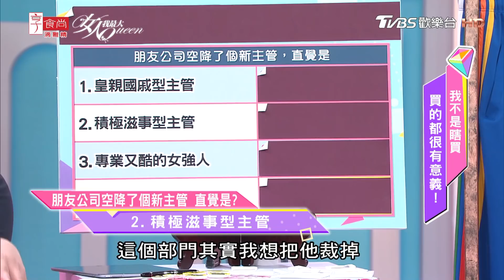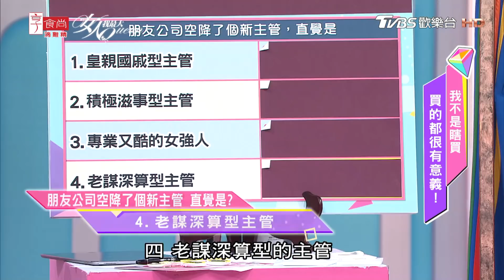藍教主分享 陪逛名牌店 最後竟被灌醉 荷包當場大失血？！ 女人我最大 20181019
『髮神吳依霖』各種神救援妳的亂髮
『唐綺陽 開運』12 星座之最XX的是誰？